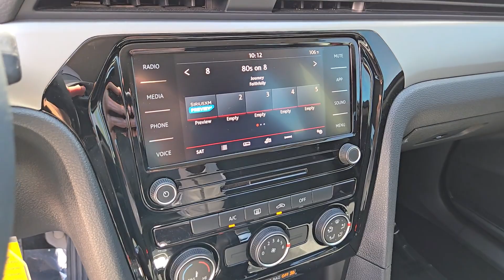2021 Volkswagen Passat 2.0T S NV Las Vegas, Henderson, North Las Vegas, Boulder City, St George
Pre-Owned 2021 Volkswagen Passat 2.0T S available at Centennial Volkswagen located in 7500 W Azure Dr, Las Vegas, NV, 89130. Servicing the Las Vegas, Henderson, North Las Vegas, Boulder City, St George area.

Hop into the  2021  Volkswagen Passat.  Comfort and confidence are yours in this well-engineered Passat. From its smooth ride to its spacious seating to its exhilarating performance and advanced safety features, this athletic mid-size sedan infuses every journey with delight. These are just some of the great options this vehicle comes with: Touchscreen Infotainment System, Keyless Entry, Back-Up Camera, Heated Mirrors, Satellite Radio, Electronic Stability Control, Aluminum Wheels, Alarm, Steering Wheel Audio Controls, Leather Steering Wheel. Choose fun. Get behind the wheel of this spirited Passat. Come in for a fun and easy test drive. Our team will make it the best part of your day.